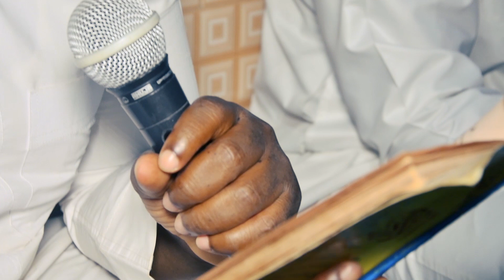SEHEM YA PILI | DUA NISFU SHAABAN | IKIONGOZWA NA SHEIKH IDDI KIRUNGI